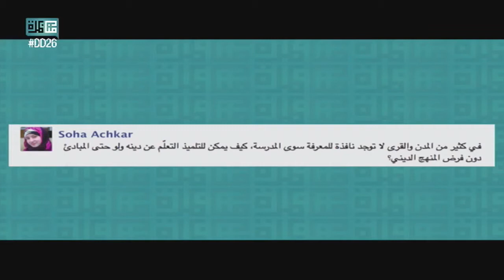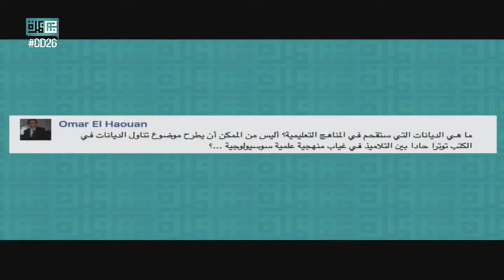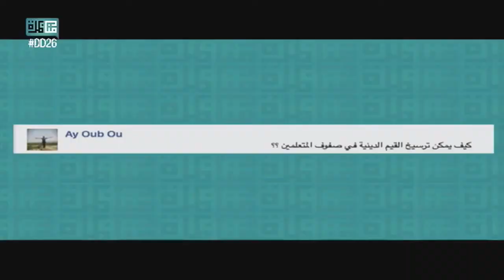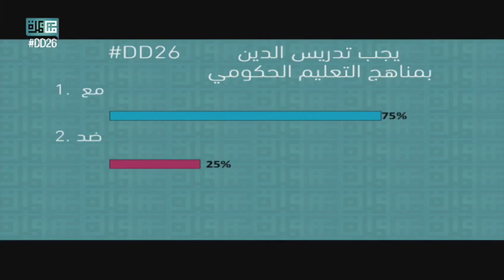مناظرة حول الأطروحة: يجب_تدريس_الدين في مناهج التعليم الحكومي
مناظرة حول الأطروحة: يجب_تدريس_الدين في مناهج التعليم الحكومي بين
مع الأطروحة:
- أ.شيماء عيسى - تونس
- حسان القاقا - الأردن
ضد الأطروحة:
- د.ابتهال الخطيب - الكويت
- مروان المعزوزي - المغرب